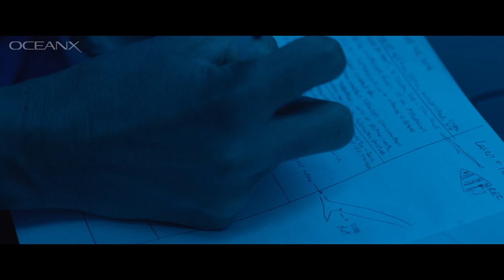This Is the First Silvertip Shark Tagged In The Red Sea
In the northern Red Sea, ecologist Dr. Lucy Hawkes is searching for megafauna to tag them and study their movements.

By the end of the expedition, she’s become the first person to tag a silvertip shark in the Red Sea. The data from that tag will shed light on how this vulnerable species uses reef habitats and which areas are most in need of protection.

Director: Tommy Davis
Executive Producers: Mark Dalio, Joe Ruffolo, Jonathan Schienberg
Senior Producer: Erika Jarvis
Producers: Mika Chance, Carly Tarricone
Story Producer: Lindsay Blatt
Series DP: Ivan Agerton
Underwater Series DP: Sean Ruggeri
DP: Tommy Davis
Post Production Supervisor: Gabe Tanenhaus
Editors: Tommy Davis, Nick Capezzera
Assistant Editors: Patrick Hopkins, Carly Tarricone
Sound: Tommy Davis
Color Grade: Running Man Post
Sound Mix: Max Sound Recording

“Supersonic Rocket Ship”
Words and Music by Raymond Douglas Davies
Performed by The Kinks
Courtesy of Kinks Properties Limited under exclusive license to Sanctuary Records Group Ltd.
All Rights Administered by BMG Rights Management (US) LLC.